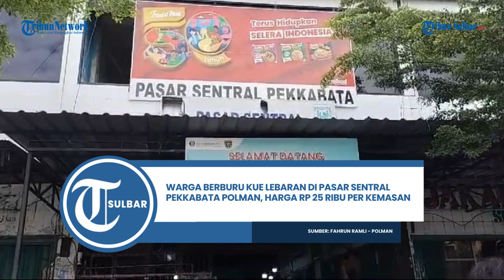Warga Berburu Kue Lebaran di Pasar Sentral Pekkabata Polman, Harga Rp 25 Ribu Per Kemasan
TRIBUN-SULBAR.COM, POLMAN - Warga berburu kue lebaran di Kompleks Pasar Sentral Jl Tamajarra, Kelurahan Pekkkabata, Kecamatan Polewali, Kabupaten Polewali Mandar (Polman), Selasa (9/4/2024).

Setiap lapak pedagang menyediakan kue, diserbu warga untuk memilih jenis kue.

Artikel ini telah tayang di Tribunsulbar.com dengan judul Warga Berburu Kue Lebaran di Pasar Sentral Pekkabata Polman, Harga Rp 25 Ribu Per Kemasan,
Penulis: Fahrun Ramli | Editor: Nurhadi Hasbi

EDITOR VIDEO: RESA